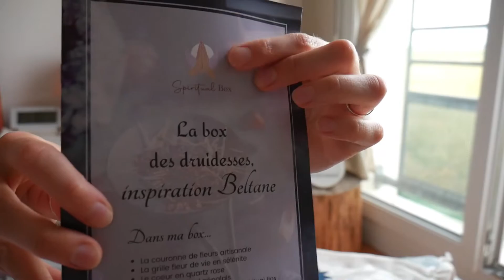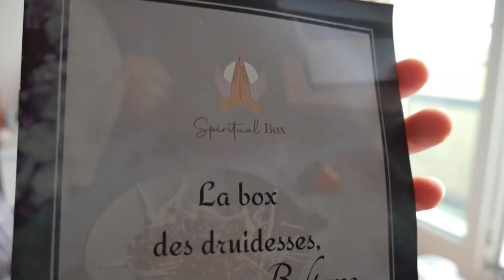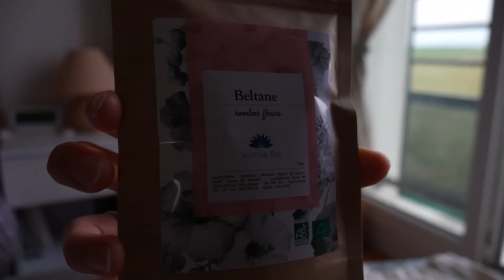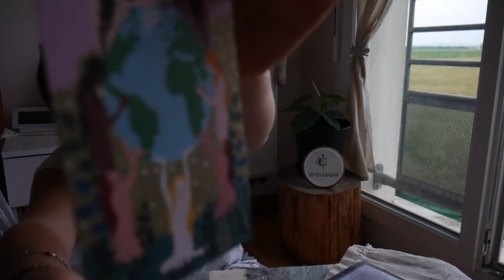Unboxing Spiritual box ✨ Les druidesses 🧙 Beltane 🌻 Mai 2021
Je découvre avec vous une Spiritual box fleurie sur le thème des druidesses, inspirée de Beltane 🌼
Dans cette vidéo, je vous fais découvrir les 5 trésors de cette box:
✨La couronne de fleurs séchées
✨La grille fleur de vie en Sélénite
✨Le coeur en Quartz rose
✨L'encens fleuri
✨Le thé rouge avec ses fleurs
Retrouvez tous ces objets en photo sur mon compte Instagram (le lien un peu plus bas) 📷

⚠ Ce n'est pas une vidéo rapide où je vous montre simplement les objets !
Si vous cherchez un unboxing rapide avec un court descriptif, je vous conseille de chercher ailleurs 😉
Dans cette vidéo, je parle tranquillement, tout en faisant du tapping sur les objets de la box.
Je prends le temps de vous montrer les objets, je vous lis le petit livret qui accompagne la box et décrit les différents objets, je partage avec vous mon ressenti au travers de cette box, bref je prends le temps pour créer un moment de partage 💛

J'espère que cette vidéo vous aura permis de prendre un petit moment tranquille rien que pour vous.
--Johanne - 30 ans - maman de 3 p'tits loups - passionnée par le fait maison - made in Alsace--

Quelques endroits où me suivre:
Je suis assez active sur Instagram et vous préviens de chaque nouvelle vidéo:

N'oubliez pas le pouce si vous avez aimé cette vidéo 👍
Commentez ✏

Pour en savoir plus sur l'Asmr...
📕L'ASMR est une technique de relaxation composée de sons étranges et de paroles chuchotées qui déclenchent un bien-être intense et peuvent aider à mieux dormir.
Un même son peut provoquer une sensation de détente et de plaisir chez une personne, et être neutre voire désagréable pour une autre.
"Regarder quelqu'un brosser les cheveux d'une autre personne et notre cerveau va fonctionner comme si la personne nous brossait les cheveux est une perception courante" indique le Dr Pierre Lemarquis, l'un des neurologues français à s'intéresser à l'ASMR.